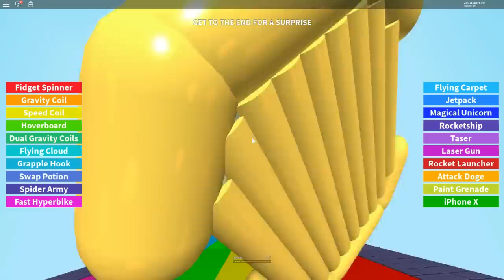Roblox: FALLING DOWN A 999,999,999 FOOT RAINBOW!!!